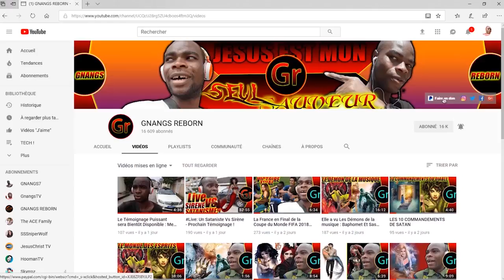AFFAIRE DE FILME X